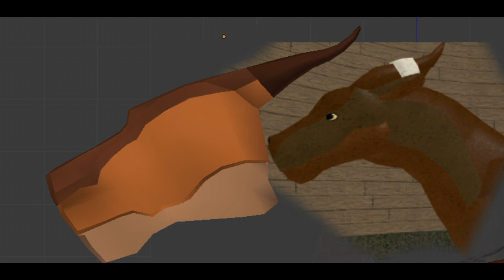Wings of Fire Update News! - Roblox Wings of Fire News #1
Hallo! In this video I will be showing a little of what's to come in the big update! This wings of fire game is going places, so I think you should go support it!
Sorry this one was a little boring, but I'll make it better next time! Expect some new update videos or game showcases next!
K thx

yo